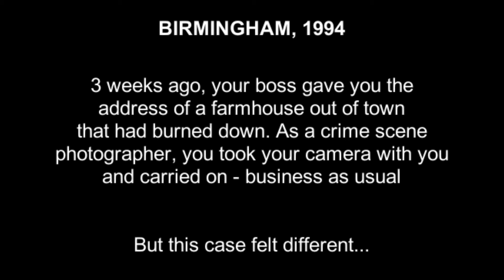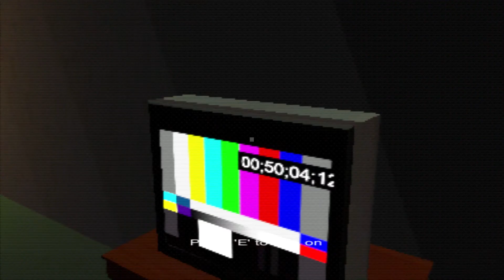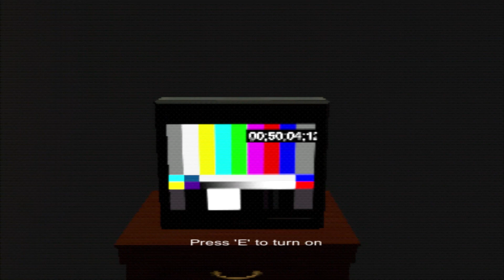Dream Detective with queen faith 89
Created for Games Studio alongside:

Joel - Music, 2D Photobash Artist
Tammy - Prop Modelling, Sound Engineer, SFX, UI Designer  - hexosphere
Greg - Narrative, Level Design - gsutton111
Josh - Environment Artist
Jess (me :P) - Programming, Technical Artist, Animator
Archie - UX Development and Programming, UI Design
Conor -  Character Artist, Environment Design - theConeOar